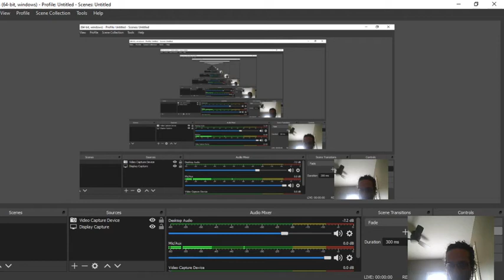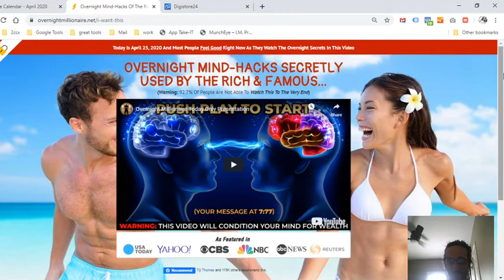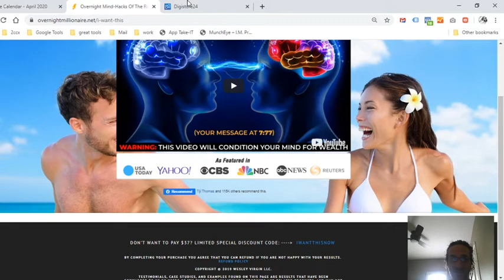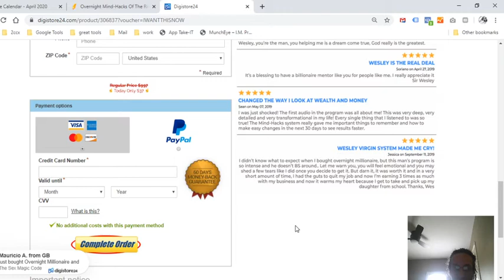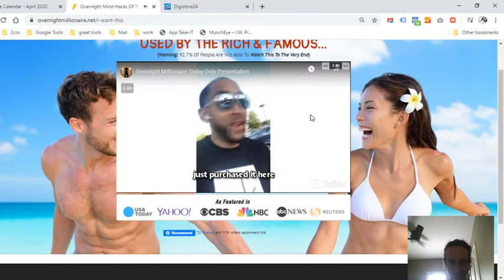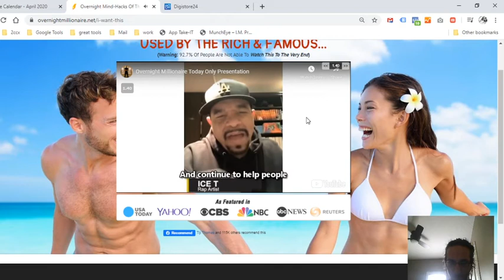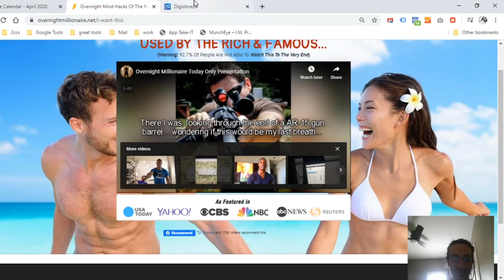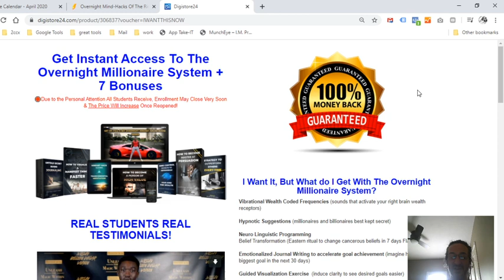Overnight Millionaire Wesley Billion Dollar Virgin Make Money Oline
my number one recommendation
100% money-back guarantee

overnight millionaire system review, overnight millionaire system reviews, overnight millionaire system discount, overnight millionaire system scam,
overnight millionaire review, Wesley virgin,digistore24 product review, millionaire mind hacks, overnight millionaire mind hacks review, how to become a millionaire,
success, make money online, unrevealed secrets of a millionaire mind, overnight millionaire scam, overnight millionaire mind hacks, overnight millionaire Clickbank

overnight millionaire mind hacks pdf
wesleyvirgin.net login
wesley virgin facebook
fat diminisher
ariella iorio
wesley virgin overnight millionaire pdf
wesley virgin techniques
overnight mind hacks of the rich
wesley virgin affirmations
overnight millionaire net
online millionaire mastery
wesley virgin done for you reviews
clickbank login
clickbank overnight millionaire
wesley virgin contact
wesley billion dollar virgin virgin media
wesley virgin - youtube
wesley million dollar virgin instagram

habits that make you poor
self-education will make you a fortune
what keeps you poor
poor people habits
how to invest money like the rich
things poor people do
bad habits
bad money habits
becoming rich
chasing money
financial freedom
financial security
good habits
habits of rich people
how to be good with your money
how to break bad money habits
how to develop better habits
money and self-worth
money buys freedom
money psychology
stop impressing others
poor people habits
bad habits
bad money habits
becoming rich
chasing money
financial freedom
financial security
good habits
money and self-worth
money buys freedom
money psychology
stop impressing others
Wesley virgin webinar
Wesley virgin
Wesley virgin meditation
digistore24
Wesley virgin Huffington post
review Wesley virgin